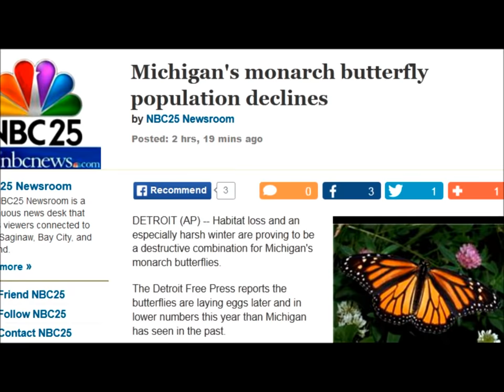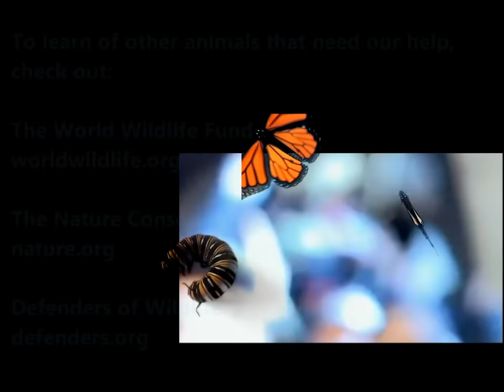Raising Monarchs Part 5 - Releasing Adults (How To Raise Monarch Butterflies)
This is Part 5 of a 5 Part series on how to help Monarch Butterfly eggs reach adulthood.  As of 2014, the Eastern and Midwestern Monarchs of North America are doing very poorly, having record low numbers.  This series has been made in the hopes of allowing those who wish to take an active role in helping out the Monarch be able to do so.

Part 5 provides us a detailed view of the Monarch emerging from the chrysalis, along with some interesting facts about the Monarch anatomy of the adults.  Following this, tips on releasing are shown, and a special message to consider about planting milkweed in your area.

Please post comments, questions, and suggestions relating to the video information or your own Monarch Butterfly experiences!